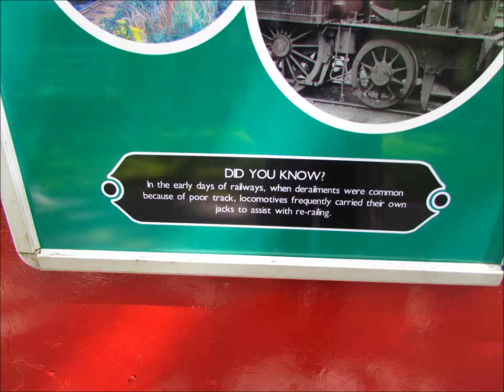Isle of Wight Steam Railway ~ 29th April 2017 (Part 3)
Part 3 of my visit to the Isle of Wight Steam Railway on 29th April 2017.

At Havenstreet station, I watched Ivatt Tank Engine No. 41298 coming back 'on shed' for her crew's lunch break, and then later coming 'off shed' ready to take her next train to Smallbrook Junction. Then, 'Brighton Terrier' No. W11 "Newport" comes in from Wootton, and then, goes 'on shed' for her crew's lunch break.